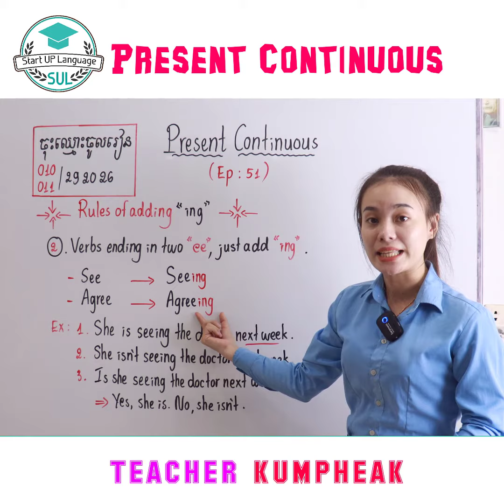Present Continuous បន្ត 😍😍